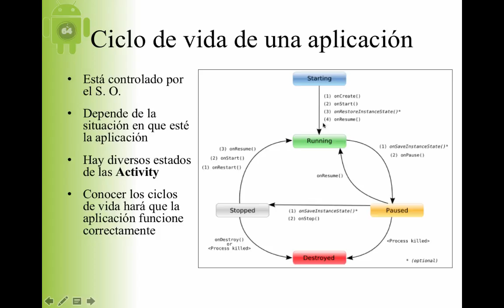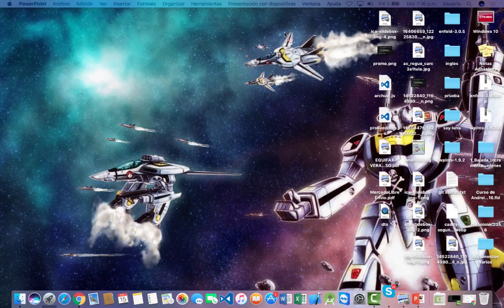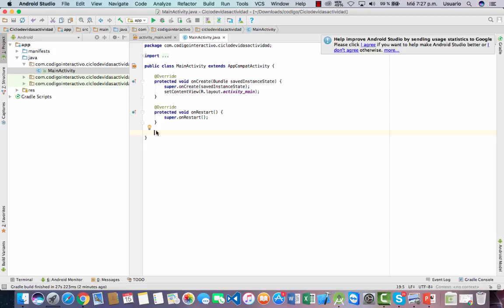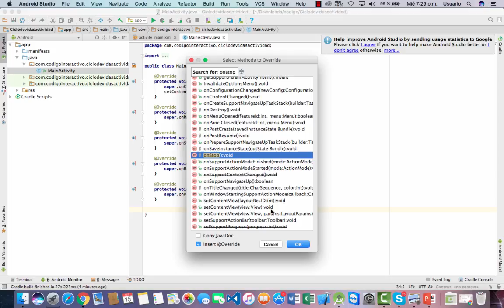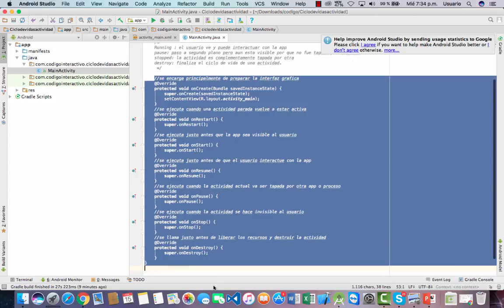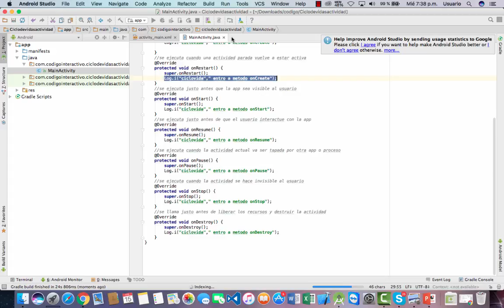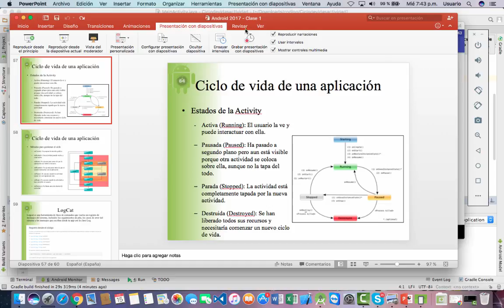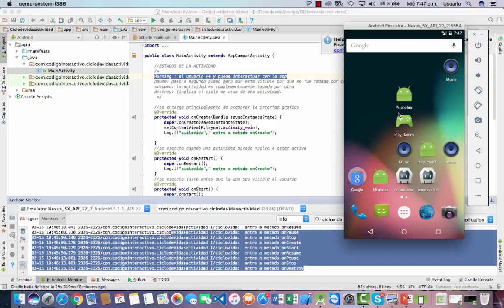Curso de Android Studio: Ciclo de Vida de una Actividad